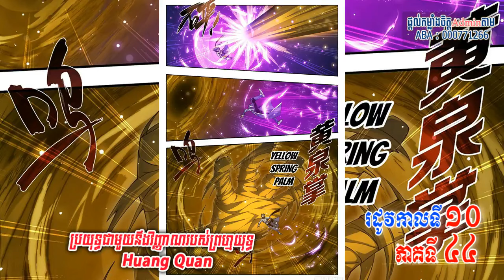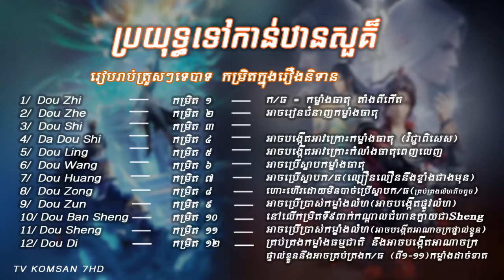ប្រយុទ្ធទៅកាន់ឋានសួគ៏ រដូវកាលទី១០ ភាគទី ៤៤ || Battle Through The Heaven Seasons10 Part 44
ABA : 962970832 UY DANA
Adminសុំអធ្យាស្រ័យផងបងប្អូនទាំងអស់គ្នាចំពោះការរអាក់រអួលនៅក្នុងវីដីអូ
ព្រមទាំងពាក្យសំម្តីខុសឆ្គងនឹងមិនសមរម្យផងដែរ។
ដើម្បីគាំទ្រAdmin អ្នកទាំងអស់គ្នាអាចធ្វើបាន❤👌
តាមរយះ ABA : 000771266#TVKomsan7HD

សម្រាយរឿង កំពូលអ្នកប្រមាញ់បិសាច ភាគទី ១ || Solo Leveling Ep 1

សម្រាយរឿង សត្វចម្លែកក្នុងខ្លួនមនុស្ស ភាគទី ១ || Parasite the maxim Ep 1